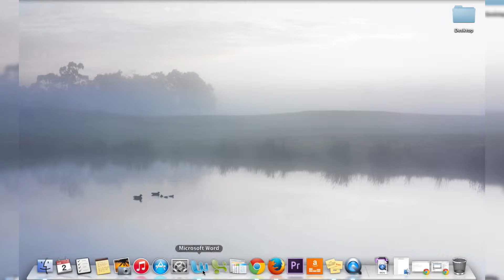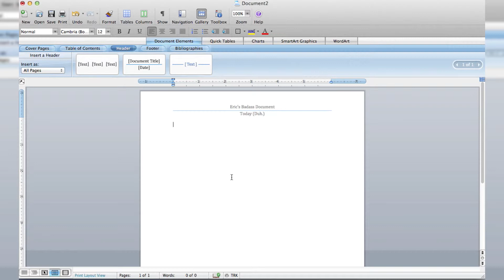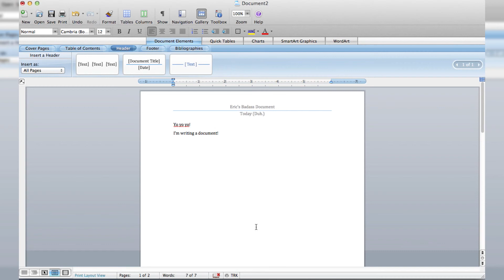How to Make a Header in Microsoft Word 08 Mac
To make a header in Microsoft Word 08 (Mac):
- Open up Microsoft Word and go to Documents Elements
- Click on Header, the default header is on Odd pages but you can select whatever you prefer
- You also have options if you like just Text, Document title with a line or text with a line

Added resource on how to make a header in Microsoft Word 08 (Mac):